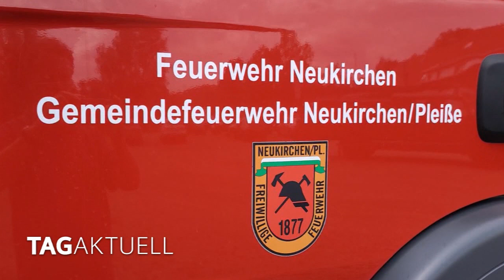Übergabe Katastrophenschutzfahrzeug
Bund unterstützt Katastrophenschutz mit neuem Löschgruppenfahrzeug
Der Landkreis Zwickau konnte Mitte Mai 2024 ein Bundes-Katastrophenschutzfahrzeug des Typs Löschgruppenfahrzeug 20 Katastrophenschutz in Bonn, beim Bundesamt für Bevölkerungsschutz und Katastrophenhilfe, in Empfang nehmen.
Nach erfolgreicher Einweisung und anschließender Überführung wurde das Fahrzeug nun zur weiteren Nutzung durch die Gemeinde Neukirchen und den 2. Katastrophenschutz Löschzug Wasserversorgung Zwickau durch den Landrat Carsten Michaelis symbolisch an die Bürgermeisterin Ines Liebald übergeben.
Kreisbrandmeister Alexander Löchel hofft, damit die Einheit komplett wird, noch auf einen Schlauchwagen, ebenfalls vom Bund finanziert.
Der Bund erfüllt mit der Ergänzung des Katastrophenschutzes der Länder mit Fahrzeugen, Ausstattung und Gerät in den Aufgabenbereichen Brandschutz, ABC-Schutz, Sanitätswesen und Betreuung seine gesetzliche Aufgabe in Zivilschutz und Katastrophenhilfe. Die Aufteilung der Fahrzeuge auf die örtlichen Aufgabenträger erfolgt in der Verantwortung der Länder nach eigenem Ermessen und Risikoeinschätzung.